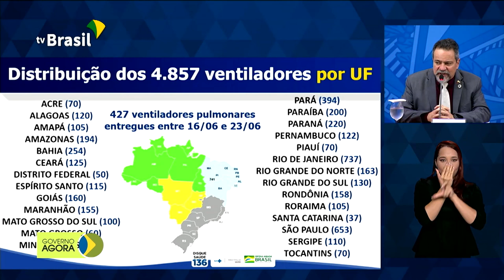Carlos Alberto Decotelli é o novo Ministro da Educação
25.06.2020 - Presidente Jair Bolsonaro escolhe Carlos Alberto Decotelli como novo Ministro da Educação. Governo adota nova estratégia de testagem para covid19.